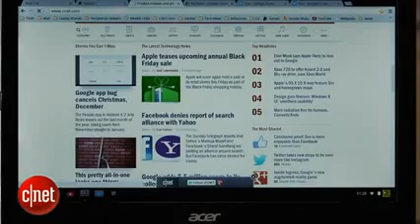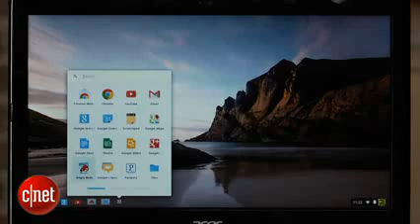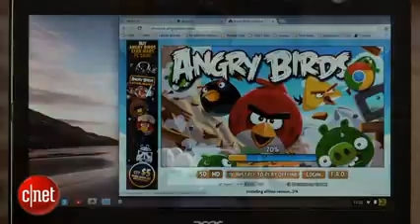Acer C7 Chromebook Review